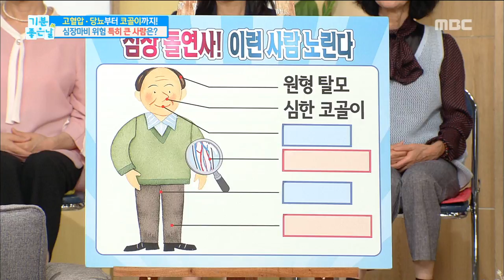[Happyday]heart attack, Around these people!심장마비, 이런 사람 주의하세요! [기분 좋은 날] 20170911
heart attack, Around these people!심장마비, 이런 사람 주의하세요!